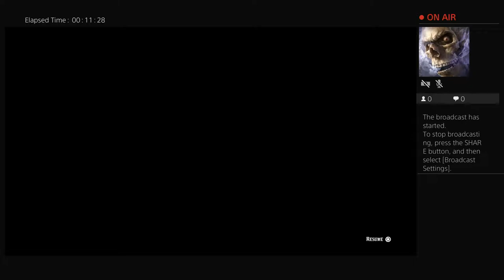Marc_Kill's Live RDR2 Legendary Panther Hunt PS4 Broadcast